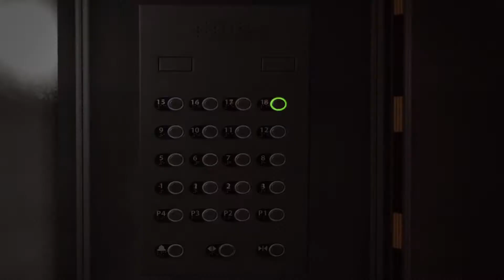Battlefield 4: Official "Siege of Shanghai" Multiplayer Trailer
Battlefield 4 (PS3, Xbox360, PC, PS4, Xbox One)